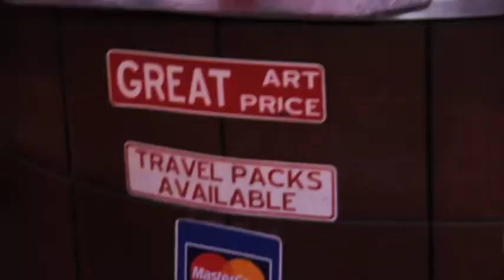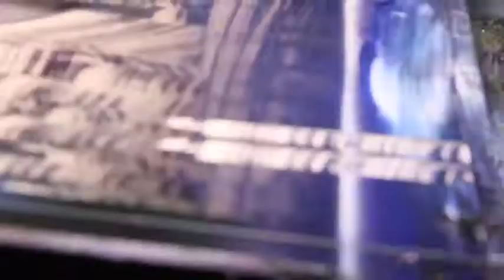Visual Art Images - Speed Painting Artists Las Vegas - New York City design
for awesome spray painting art.